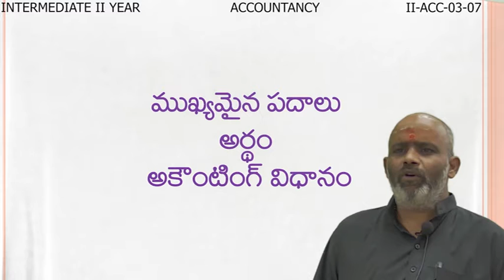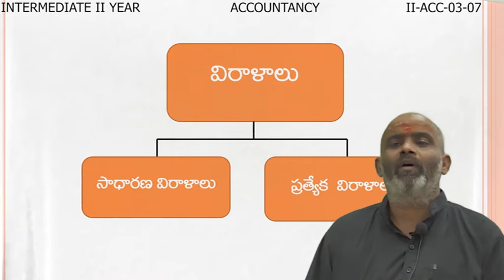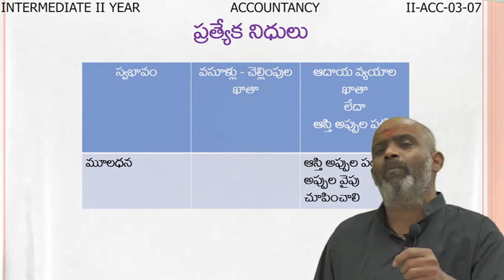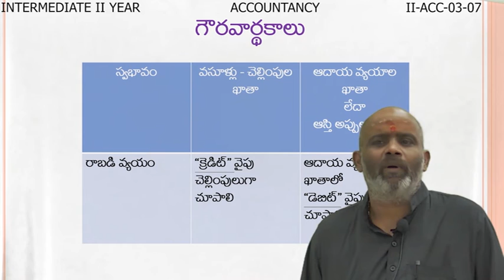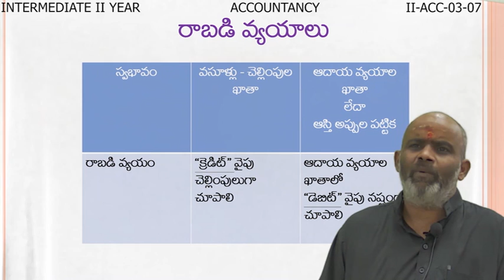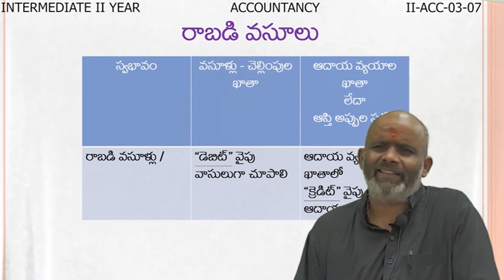Accounting for not for Profit 2nd Inter ACCOUNTANCY